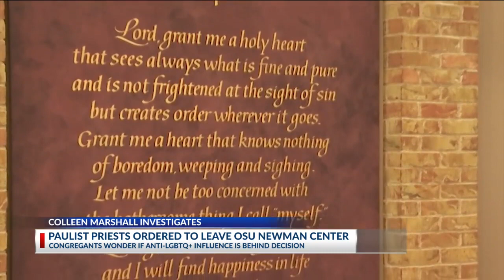Bishop: Newman Center changes not tied to LGBTQ inclusion